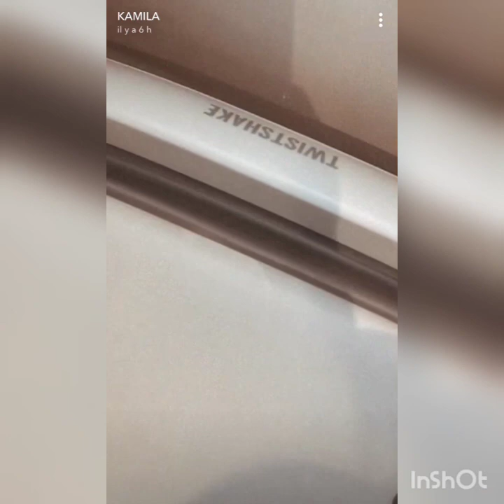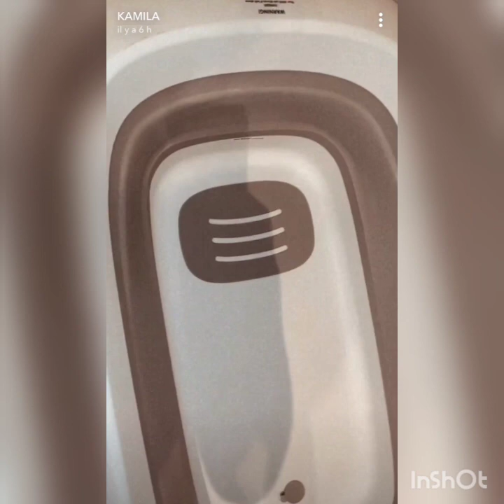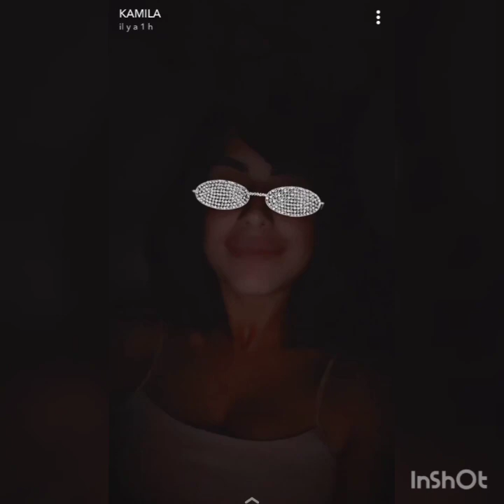Story Snapchat Kamila & Noré - 22/07/2021